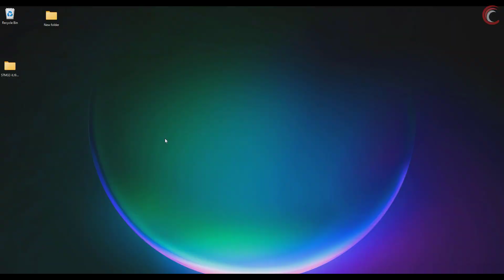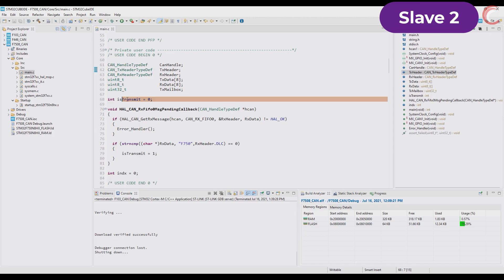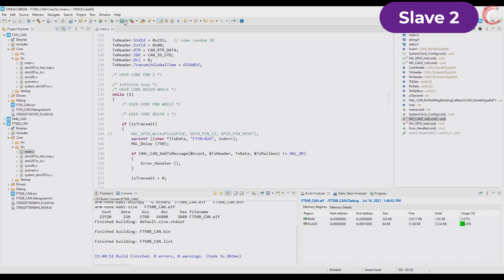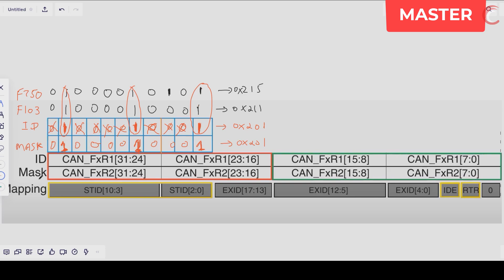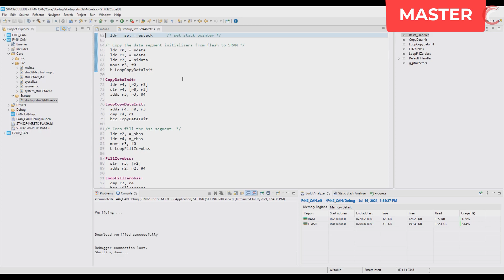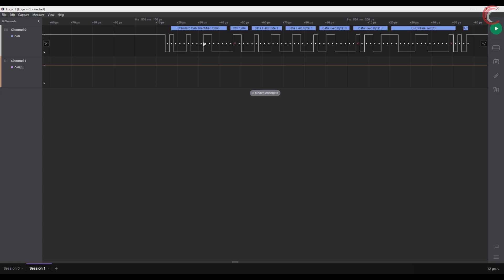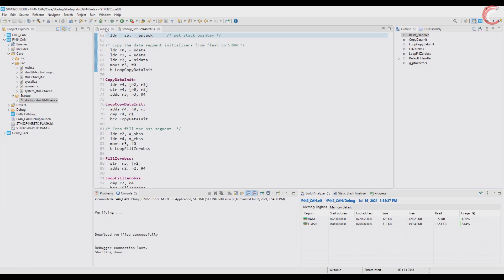STM32 CAN || Multiple Devices